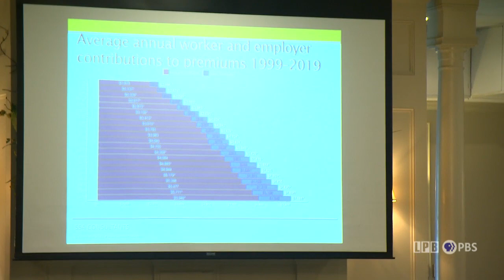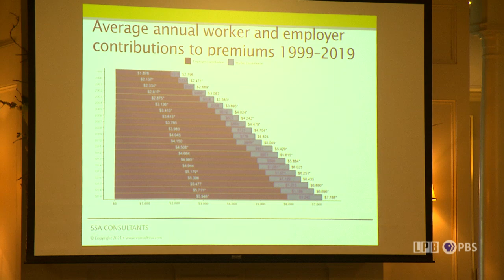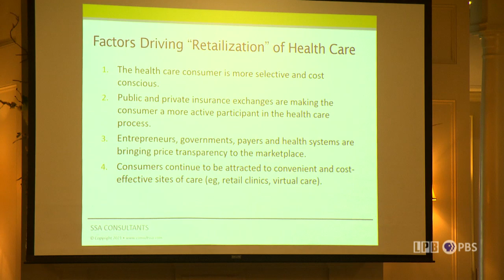Healthcare Landscape | Christel Slaughter | Newsmakers | 07/21/2021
Christel Slaughter
“The Changing Landscape of Healthcare and Implications for Baton Rouge”

As the CEO of SSA Consultants, Christel C. Slaughter, PhD has led corporate and organizational  transformations involving strategy, growth, cultural change, and performance improvement. A native of  New Orleans, Louisiana, she earned a Bachelors’ degree in Marketing and received her Doctorate in  Systems Management and Organizational Design at 25 years of age from the E.J. Ourso College of  Business at Louisiana State University. In 1983 Christel joined SSA Consultants, now a woman-owned  management consulting and organizational development firm and has been instrumental in guiding the  growth and diversification of the firm’s client base and service offerings. As an organizational consultant, Christel specializes in leadership development, executive coaching,  change management, performance improvement, and strategic planning. Some of her work includes  guiding the cultural and organizational transformation of a publicly traded community bank, designing  and implementing an award-winning customer service program for a large healthcare institution,  developing and conducting a diversity awareness program for a multinational chemical company, and  designing integration strategies for the state of Louisiana’s multi-billion-dollar coastal protection and  restoration efforts. A frequent speaker at business and industry conferences, Christel has appeared on Fox News and Bloomberg Live, and was invited to testify before the U.S. Senate Subcommittee on Small Business. She  spearheaded the creation of a statewide workforce development project, Louisiana Calling, which has  received national recognition and has been awarded grants from the Bloomberg Foundation and the  Louisiana Department of Economic Development. Two years after the project launch, SSA was recognized  by the Louisiana Association of Business and Industry as the Workforce Innovator of the Year which  “honors individuals and organizations that have provided substantial innovations or contributions to  workforce development in Louisiana.” She serves on the Board of the U.S. Chamber of Commerce and is the former Chair of the U.S. Chamber  Small Business Council. Christel was the first woman chair of the Baton Rouge Chamber of Commerce in  1986 and is the incoming Chair of the LABI Board of Directors. She is past-Chair of the New Orleans Branch  Board of Directors of the Federal Reserve Bank, having served on that Board for seven years. She was a  torchbearer for the 1996 Summer Olympic Torch Run and in 2009 was awarded the Brotherhood Sisterhood  Award of Greater Baton Rouge “which recognizes individuals in the Greater Baton Rouge community who  have devoted their professional, philanthropic, and volunteer capacities to humanitarian service.” In addition, Christel currently serves on the boards of the Franciscan Missionaries of Our Lady University,  the Pennington Biomedical Research Foundation, and the Louisiana Community and Technical College  System Foundation. In 2009, she accepted an invitation from the Dean of LSU’s E.J. Ourso College of  Business to teach a course in the Flores MBA Program as an adjunct professor in the Professional MBA  program. In 2010, she was inducted into the E.J. Ourso College of Business Hall of Distinction that  recognizes “individuals who make significant contributions to business, academia, or government as well  as to their community.”